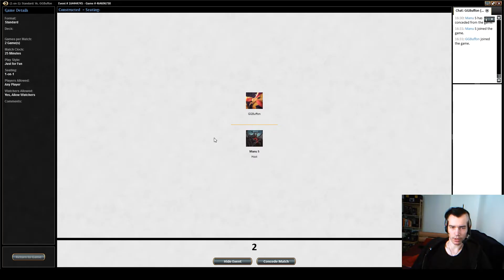MTGCardmarket Standard Testsession - GB Sacrifice vs Bant Humans Match 4